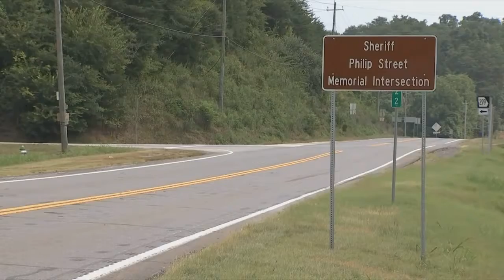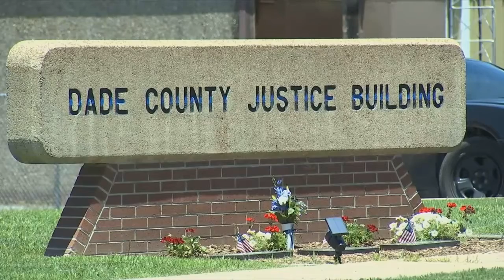Highway intersection named after former Dade County Sheriff who passed away from COVID-19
Philip Street was the Dade County Sheriff from 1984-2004.